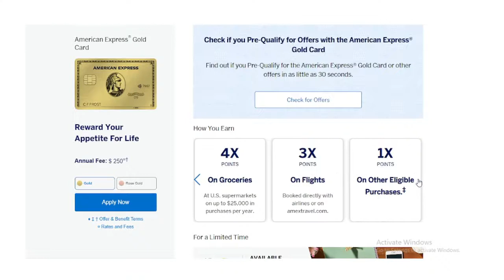Best Credit Card for Foodies : American Express Gold Card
The Travellers Podcast:
Claim your free Travel Hacking Ebook Here:
Join the Travellers Facebook Group Here:

There are financial risks associated with investing, and Travels Channel results are not typical; therefore, do not act or refrain from acting based on any information conveyed in this video, webpage, and/or external hyperlinks. For investment advice please seek the counsel of a financial/investment advisor(s); and conduct your own due diligence.